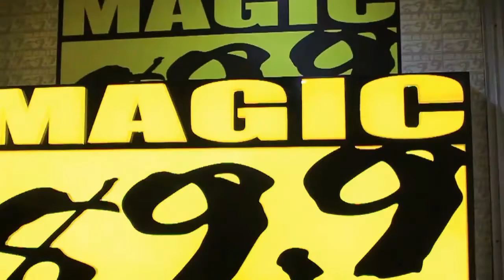Cynos Inside Hair Care : Meet our new endorser, DJ Joyce Pring!!!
Radio Jock, Magic 89.9
Host . Traveler . Artist and Endorser

Yup it's DJ Joyce Pring ! and she's a great singer too. She loves our Cynos Moroccan Argan Oil and it does works wonders for her.

We welcome DJ Joyce Pring to our growing Cynos Family... Cheers to our partnership!